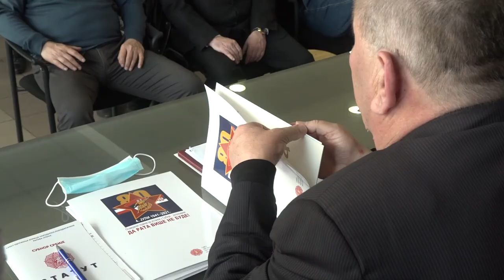ODRŽANA IZBORNA SKUPŠTINA GO SUBNOR-a